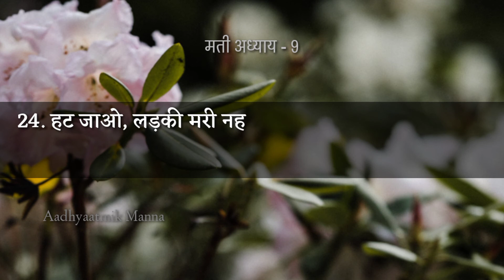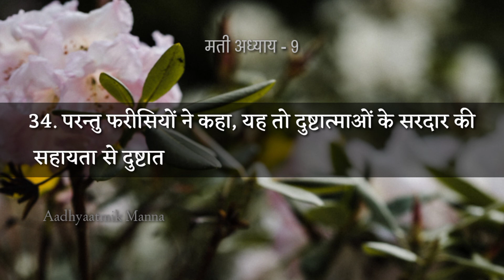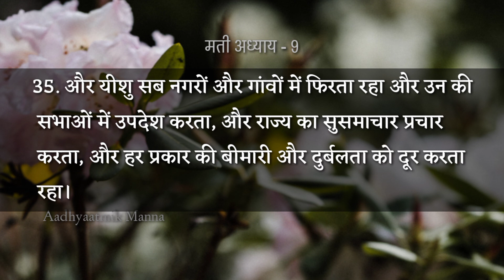मती अध्याय - 9 | Hindi Audio Bible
Matthew Chapter - 9. Hindi Audio Bible.

The Images, Music  Which are used in this video is not owned by Aadhyaatmik Manna YouTube channel. These are collected from different sources only for the purpose of education. And made no alterations which can harm the original.